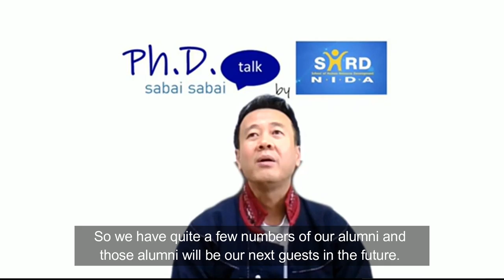Ph.D. Sabai Sabai Talk by SHRD-NIDA Ep:01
The first episode of "Ph.D. Sabai Sabai Talk by SHRD-NIDA"
รายการ Ph.D. Sabai Sabai Talk by SHRD-NIDA โดย หลักสูตร Ph.D. in HROD (International program) ของคณะพัฒนาทรัพยากรมนุษย์ สถาบันบัณฑิตพัฒนบริหารศาสตร์

This is the Ph.D. program which is an international program, the first and only program in Human Resource and Organization Development. And we call it HROD for short and this is my very first episode of this program which I am calling it as “Ph.D. Sabai Sabai Talk by SHRD NIDA”.

What does it mean by that, of course, Ph.D. talk, meaning that we will be talking about the Ph.D. program, and what does Sabai Sabai mean? In Thai, the word “Sabai Sabai” means take it easy, very informal. So this is a very informal talk that we will invite many different guests to be in our program and talk about the things that related to our program and also some of the guest’s experience about our Ph.D. program. So, this is a very informal talk, very Sabai Sabai talk, an online program talking about many different things. The main purpose is just to share the information about our program, but first and foremost, it’s just to inspire our audience about learning and living valuable life.